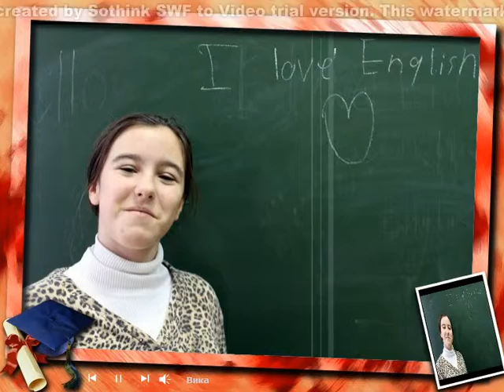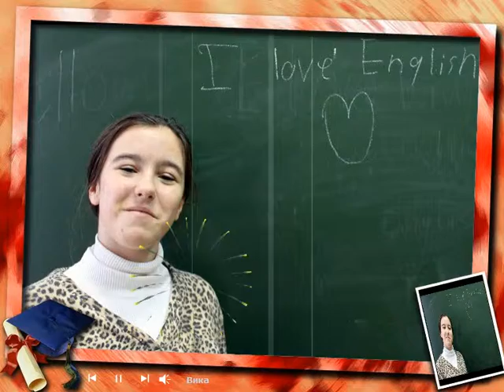Cambridge School students Voronezh.avi